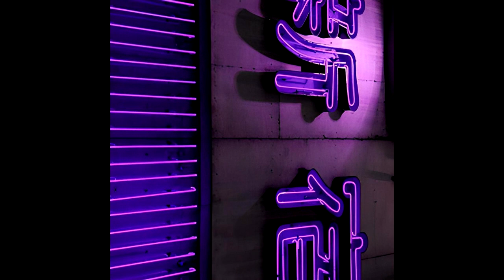[FREE] k suave x hmwyl type beat - "wasted" (prod. by Lewizz + Benjididit + Eliyf)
Free For Non-Profit Use Only:
Must Credit: (prod. Lewizz + Benjididit + Eliyf)

If you want to use the beat for profit purposes please purchase a lease

bpm: 149
key: f sharp min